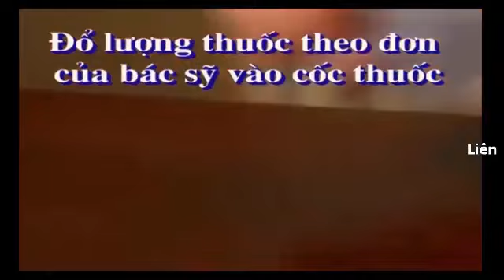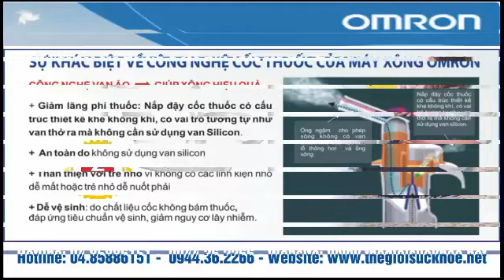Máy Xông Mũi Họng Omron NE C900 Dùng Tốt Cho Bé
Công ty TNHH CFV có địa chỉ tại: 19B ngõ 157/31 Pháo Đài Láng, Hà Nội, giới thiệu với các bạn Video máy xông khí dung mũi họng Omron tốt nhất của Nhật Bản.
Máy xông mũi họng Omron  dùng cho những người thường xuyên mắc các chứng bệnh liên quan đến đường hô hấp như hen suyễn, viêm phế quản mãn tính, dị ứng và các rối loạn hô hấp khác. Máy thuộc loại nén khí không nóng, có thiết kế nhỏ gọn, cho hạt phun mịn, tỏa đều giúp nâng cao hiệu quả và không gây phản ứng phụ cho hệ tiêu hóa. Hãy sử dụng máy xông mũi họng Omron  để giúp cho sức khỏe của bạn được bảo vệ và nâng cao.
Đặc điểm nổi bật:
- Công nghệ Virtual Valve Technology (VVT).
- Kích thước hạt khí nhỏ, vào sâu tới phổi, phù hợp cho cả trẻ sơ sinh và trẻ nhỏ.
¬- Máy chạy êm tạo cảm giác thoải mái khi sử dụng cho trẻ sơ sinh, trẻ nhỏ và phù  hợp với mọi gia đình.
- Máy được thiết kế gọn nhẹ, tay tiện mang theo khi đi du lịch, công tác.
- Bộ lọc có thể thay thế
- An toàn và dễ dàng vệ sinh.
- Xông mũi họng hiệu quả.
- Tốc độ phun khí cao.
- Máy có độ bền cao, chuyên nghiệp, điều trị bệnh một cách hiệu quả.
CFV Company Limited is located at: 19B Lane 157/31 Phao Dai Lang Street, Hanoi, introduce to you the best Omron nasal throat inhaler video of Japan.
Omron throat inhalers are used for people with chronic respiratory diseases such as asthma, chronic bronchitis, allergies and other respiratory disorders. The machine is compressed air is not hot, compact design, fine spray, radiate to improve the efficiency and not cause side effects to the digestive system. Use the Omron throat inhaler to help protect your health and enhance your health.
Highlights:
- Virtual Valve Technology (VVT).
- Small particle size, deep into the lungs, suitable for both infants and young children.
¬- Silent running machine feels comfortable when used for babies, toddlers and is suitable for every family.
- Machine designed lightweight, portable to carry when traveling, work.
- Filters can be replaced
- Safe and easy to clean.
- Nasopharyngeal inhalation efficiency.
- High air injection rate.
- Machine with high durability, professional, effective treatment.